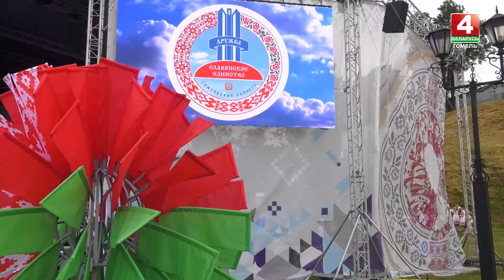В Гомеле проходит фестиваль «Славянское единство»